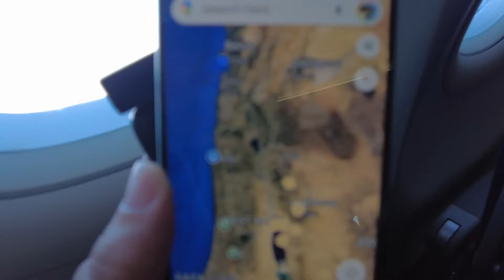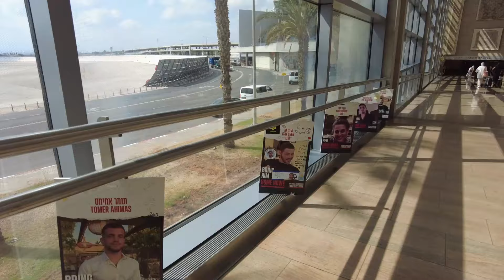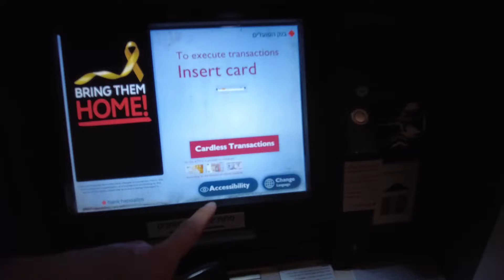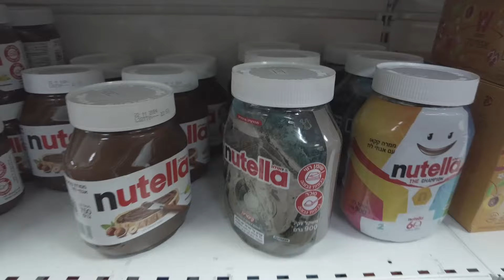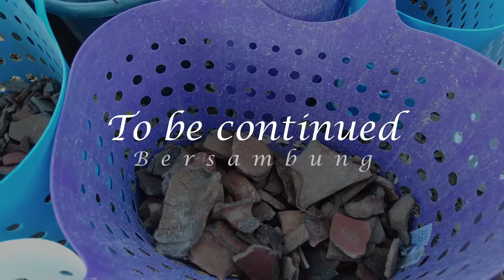Jago 341| Flying to Tel Aviv: My First Day in Israel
The clear sky allowed me to enjoy the aerial view of the Arabian Peninsula, it's red desert, and the holy land with its famous Dead Sea and River Jordan. The lowest city on earth, Jericho, is vividly visible from the plane.

I landed at Ben Gurion airport, passed the immigration and was picked up by a member of the archaeological team that I joined to excavate Tel Burna. In this video, you can see my accommodation, HaLamed-Heh, which is located by the Valley of Elah, the battlefield between the Israelites and the Philistines 3,000 years ago, where David slew Goliath.

Chapters:
00:00 Flying over the Arabian Peninsula
03:58 Aerial View of the Holy Land
09:11 Ben Gurion Airport
11:13 I will stay for 2 weeks here!